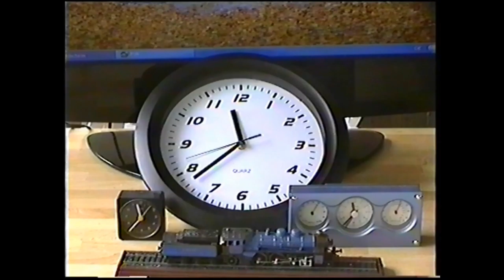Uhren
Film by D. Selzer-McKenzie
VHS-Video